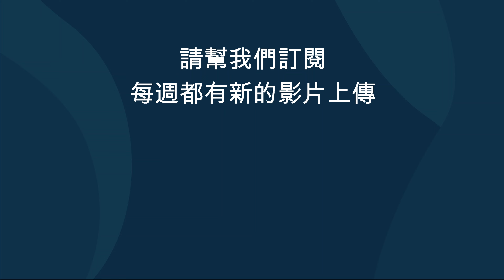「台灣最危險的地方之」They don’t want you to know this ｜火山｜fumaroles | 台灣｜Taiwan | 噴氣孔| Taipei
意外的發現！我們徒步旅行尋找通往野生溫泉的小徑，發現自己正走在通往活火山口的路上。 繼續前進的途中入發現有一個通知，說明進入該地區是違法的⋯真可惜！
 因此，我不建議任何人去那裡。 出於這個原因，我沒有提及此地正確位置。

Unexpected discovery. We were hiking looking for the trail to a wild hot spring and find ourselves on this trail that leads to the mouth of an active volcano. Along the trail there is a notice stating that entering the area is illegal. What a pity.
Therefore I’m not advising anyone to go there. For that reason, I am not mention the location.